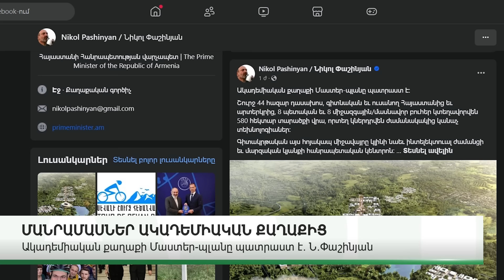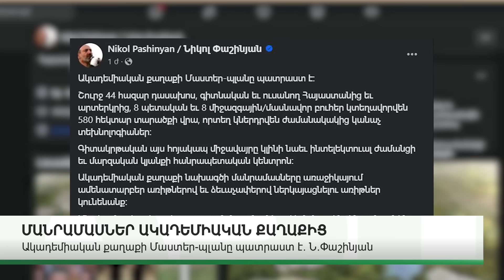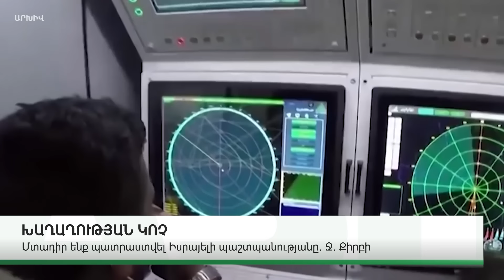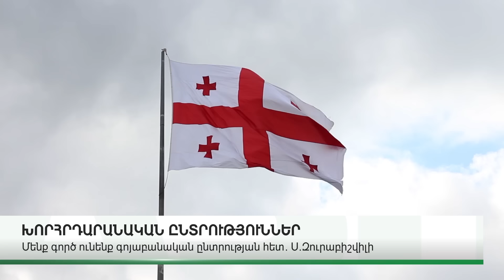ԿԱՐԵՎՈՐ ԼՈՒՐԵՐ․ ՍԵՊՏԵՄԲԵՐԻ 1, 2024Թ․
ABN TV
UCOM - 196
Rostelecom - 32

Կայք՝ abnews.am